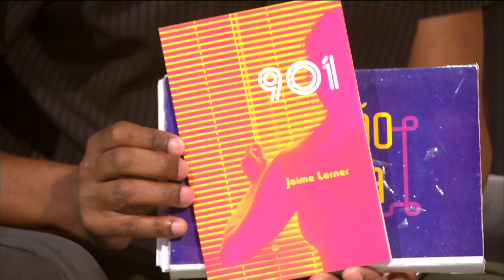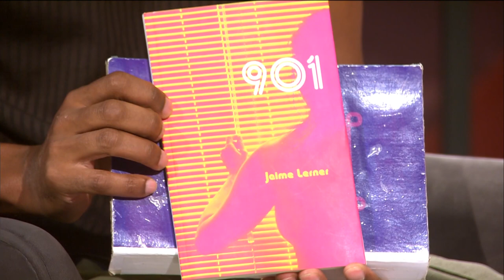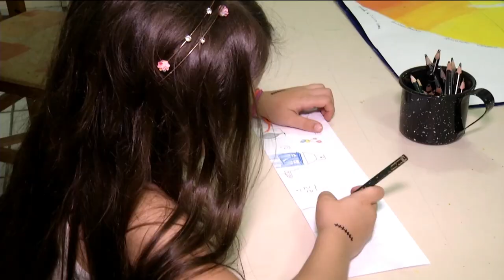Estação CulturaTVE - 13/12/18